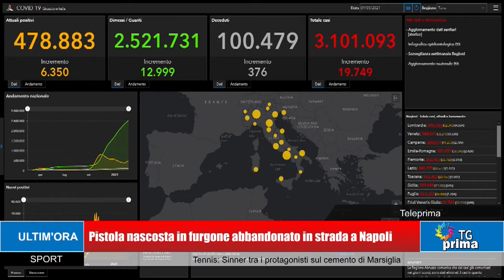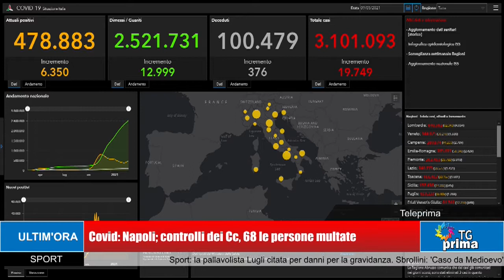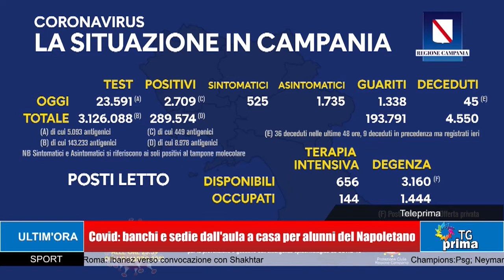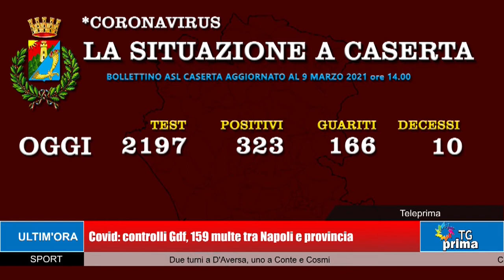TG Prima Ore 21:00 (09-03-2021)